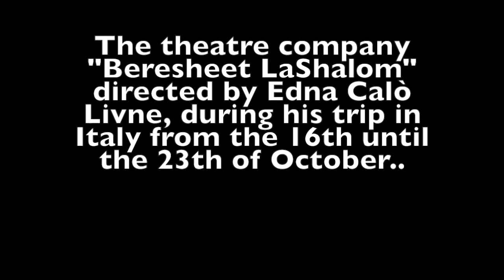The workshops of BeresheetLaShalom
How to form a multicultural group through the Arts
Humanistic education